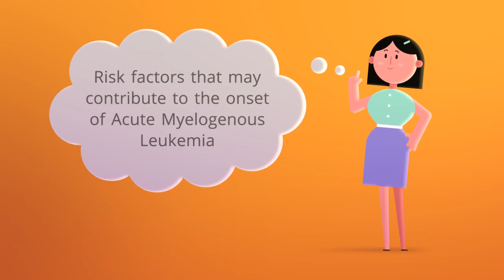What is Acute Myelogenous Leukemia? (Excess Immature White Blood Cells)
What is Acute Myelogenous Leukemia? (Excess Immature White Blood Cells) - Overview, Symptoms, Causes, Treatment, and Prevention.

Acute Myelogenous Leukemia is a type of cancer concerning the bone marrow and blood. The disease can progress fairly quickly. Cancer affects the myeloid cells, which are white blood cells. Healthy myeloid cells mature into grown blood cells like platelets, white, and red blood cells. Causes of Acute Myelogenous Leukemia are not entirely clear.

Pre-appointment preparations like diet restriction should be taken seriously. Other preemptive and beneficial actions to take include noting symptoms, personal information, and medications, that way the physician is prepared to adequately test and treat Acute Myelogenous Leukemia.

Prior to seeing the physician, attempt to go easy on your body if symptoms are becoming worse or if fatigue occurs. Acute Myelogenous Leukemia is typically treated in a transplant center, oncology unit, bone marrow program, or a cancer care department.

Further testing could be required to determine which subtype of AML has occurred. The subtype can aid in locating the best form of treatment available for you.